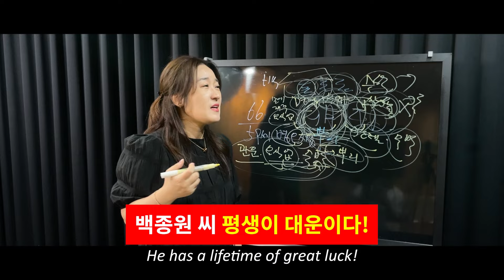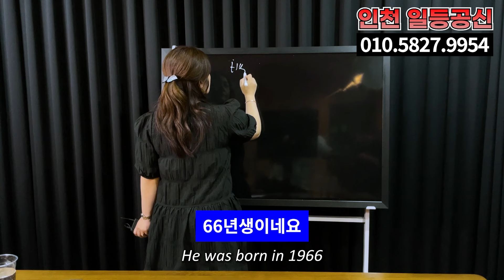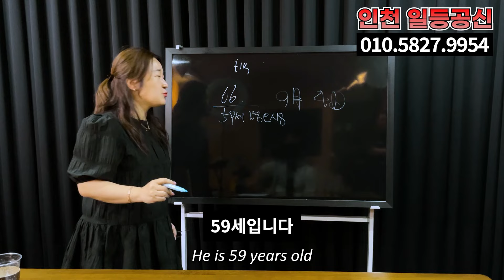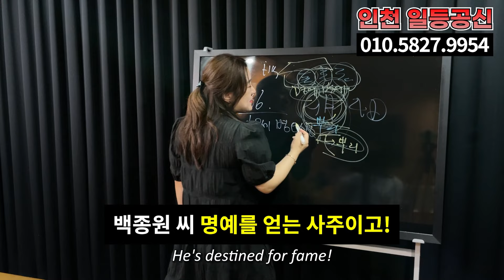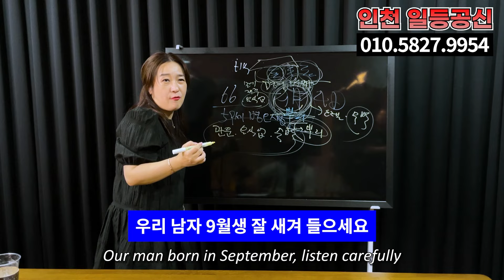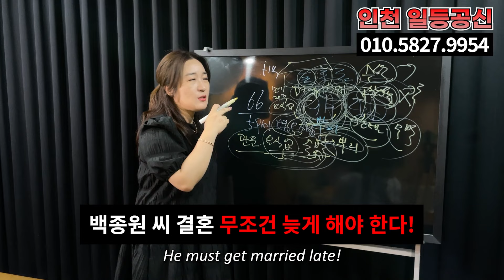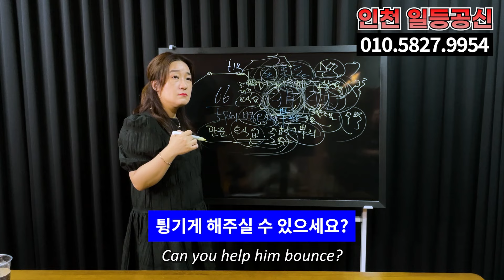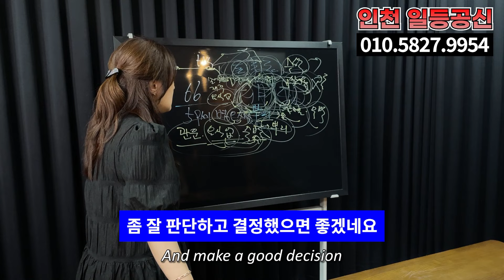다 죽었잖아 망했어.. 잘나가던 백종원 왠 날벼락.. 소유진 백종원 앞으로 어찌사나.. 인천 일등공신 010.5827.9954 유명한점집 용한점집 운플러스